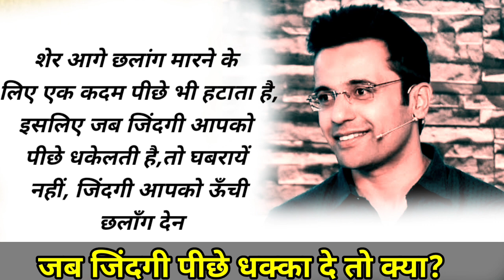संदीप माहेश्वरी मोटीवेशन sandip maheshwari motivational video